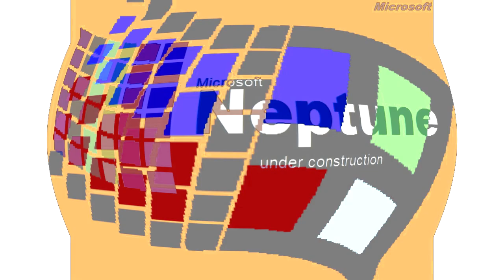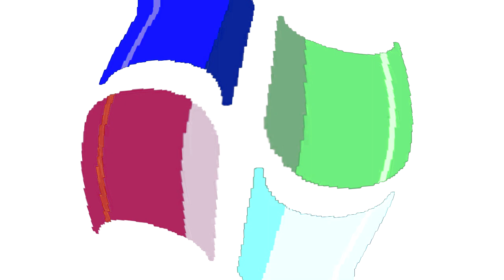All Windows Animations From MS Paint in G Major 88 (G Major 87 + G Major 1 Version)